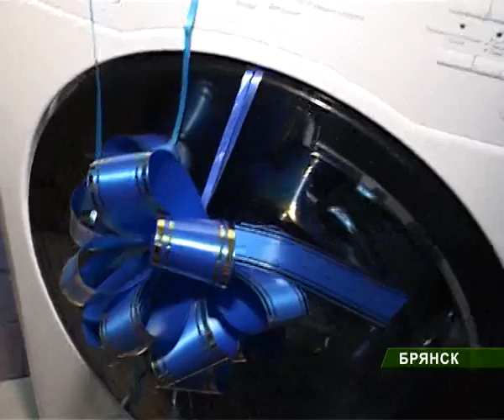Детсад "Солнышко" 24_03_11